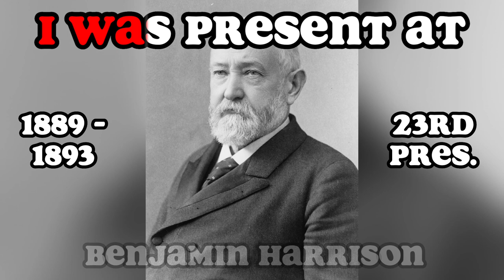The Life of Benjamin Harrison Teaser